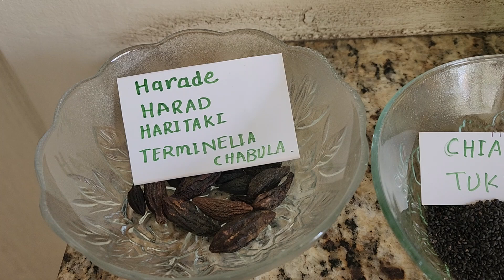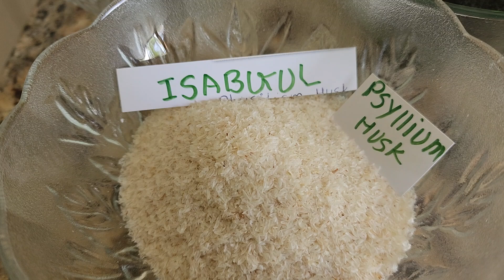ACIDITY. a major problem. How I helped and heal myself